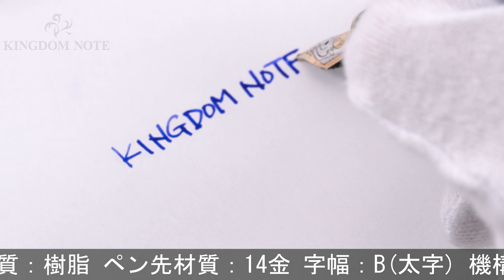Pelikan ペリカン 万年筆 スーベレーン M600 ブルー縞 B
全体スレ･キズ、等使用感みられますが普段使いに気兼ねなくご使用いただけます。ペリカンを代表する王道コレクションです。

本体材質：樹脂
ペン先材質：14金
字幅：B(太字)
機構：吸入式
全長：約154mm (筆記時)
胴軸径：約13mm
キャップ径：約14mm (クリップ除く)
最大径：約18mm (クリップ含む)
重さ：約19g
付属品：なし